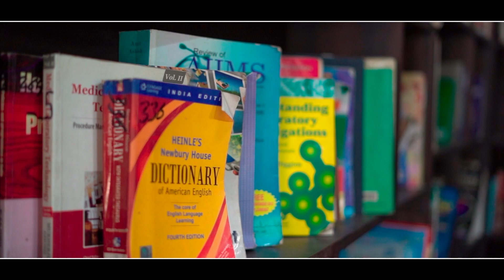Hardeep singh +Rajdeep kaur pre-wedding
Mamta studio jal cantt